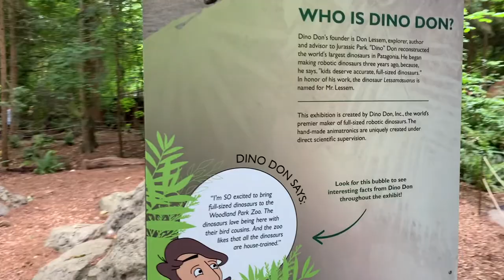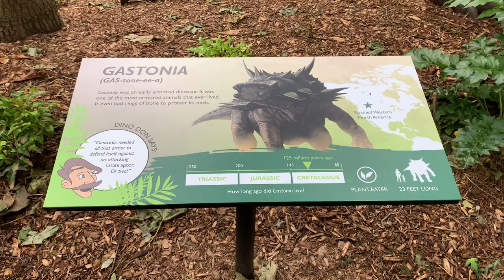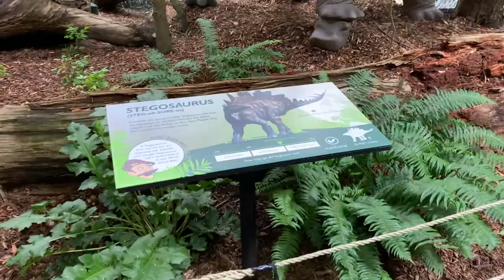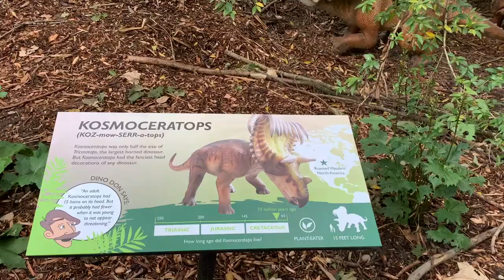DINOSAURS iN WASHINGTON STATE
The Woodland Park Zoo presents the World's largest and most life-like dinosaurs. Exploring the AMAZING dinosaurs with spectacular roaring, breathing giants, and get up close to the tallest dinosaurs ever at 35 feet high! and See a 40-foot-long T-Rex face off against Triceratops. This place was amazing and kids love it!!! I recommend this place to everyone and your kids gonna love it. This video was taken on June 2021